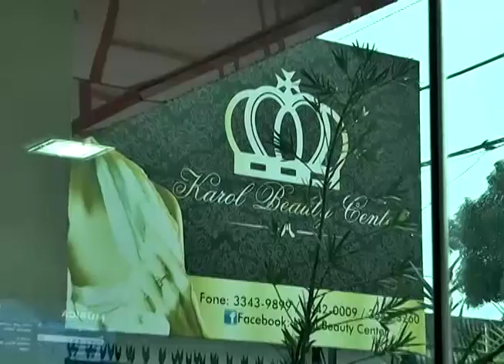Governo Federal vai liberar R$ 150 milhões para recuperação de ruas do Distrito Industrial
01º BLOCO AGORA 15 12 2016 - Governo Federal vai liberar R$ 150 milhões para recuperação de ruas do Distrito Industrial